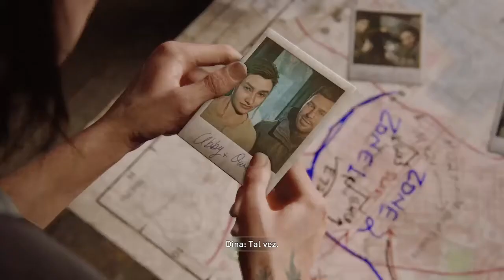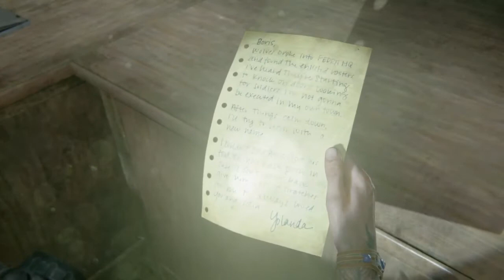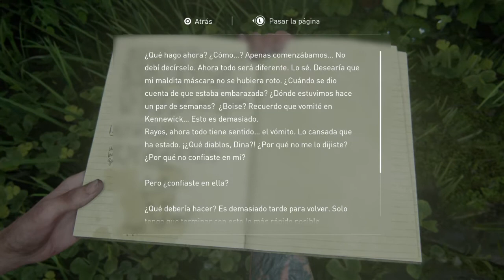THE LAST OF US 2 GAMEPLAY ESPAÑOL LATINO SIN COMENTARIOS PS4 PARTE 16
Bienvenidos a un capítulo más de este The Last Of Us Parte 2. Con Dina embarazada, Ellie toma la decisión de continuar sola en busca de Abby. Afortunadamente se refugian en un teatro desabitado y que parece un refugio seguro donde Dina puede recuperarse y descansar. The Last Of Us Parte 2 Latinoamericano. Saludos y gracias.